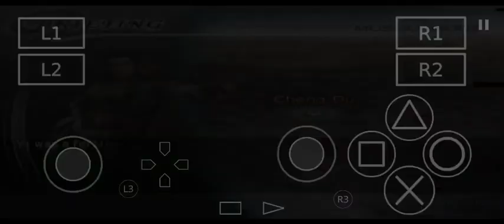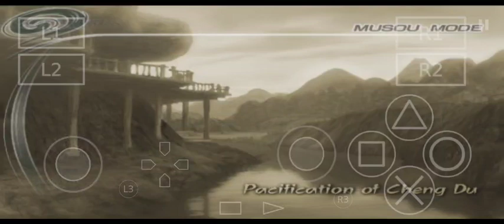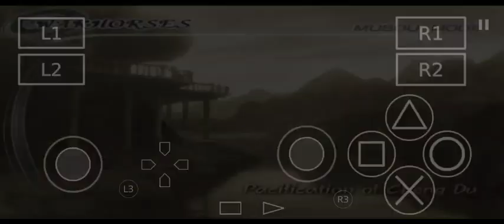Dynasty Warrior 6 - Zhao Yun | Musou Mode Stage 3 Battle of Cheng Du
Cheat use :
- Infinite Health
- Infinite Musou
- Damage ++
- Movement Speed

AetherSX2 android.